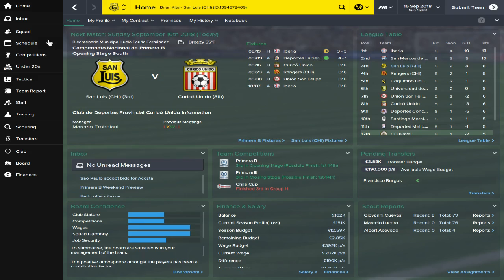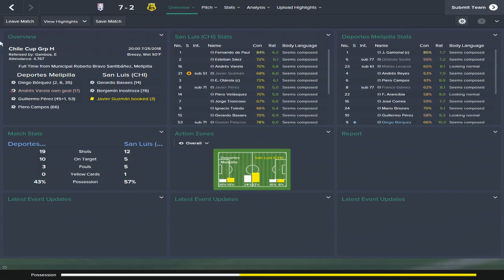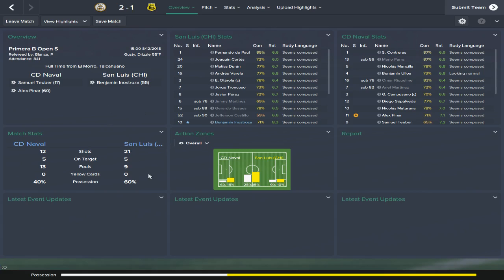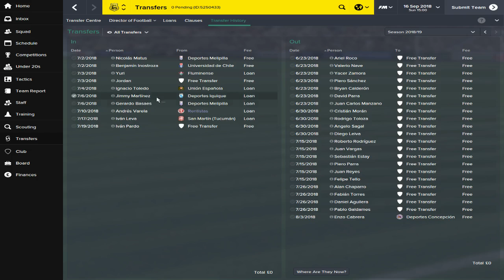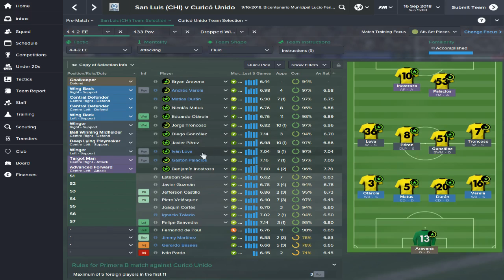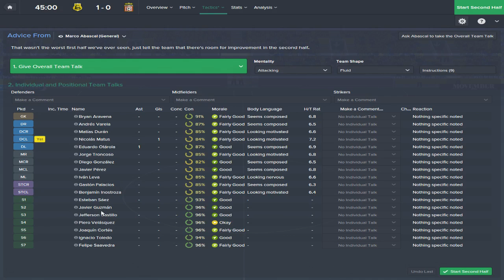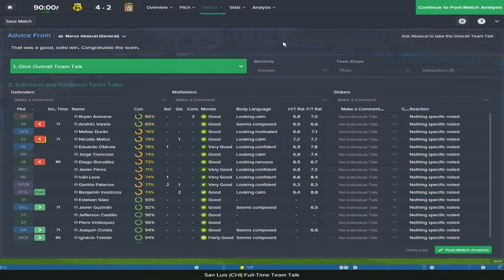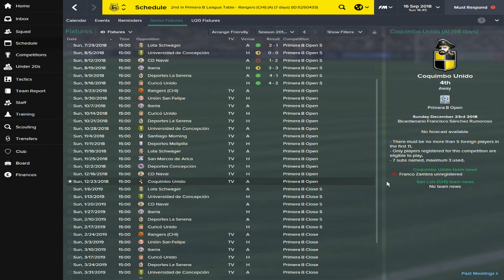Pentagon/Hexagon Challenge - Ep. 21: Zonal Marking | Football Manager 2015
Hey, this South American thing ain't so bad.  Wait, what do you mean there's two stage?  Winning a stage doesn't guarantee you anything?  It's a giant league wide aggregate?  What is going on!